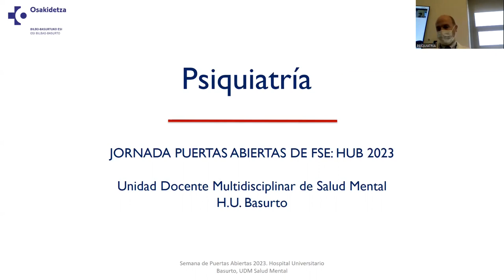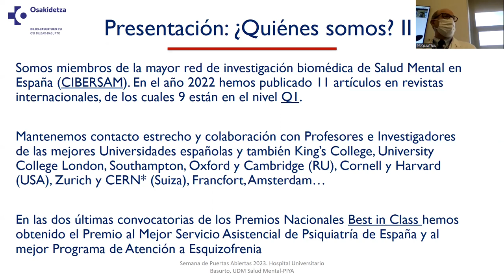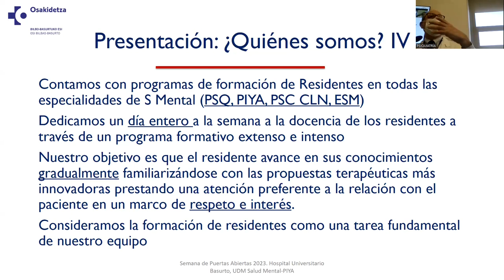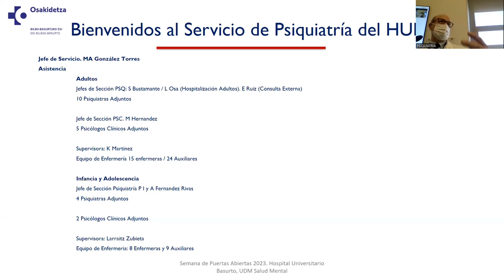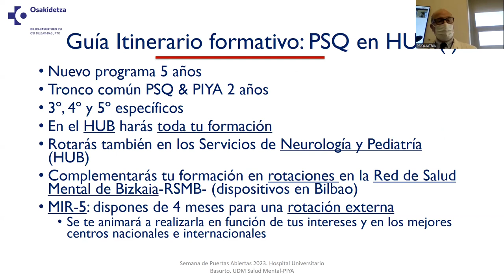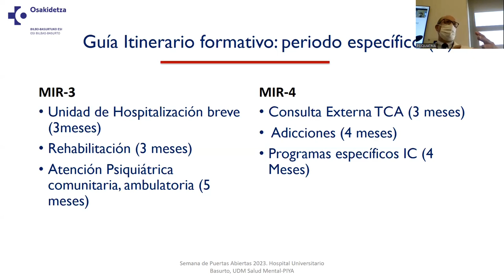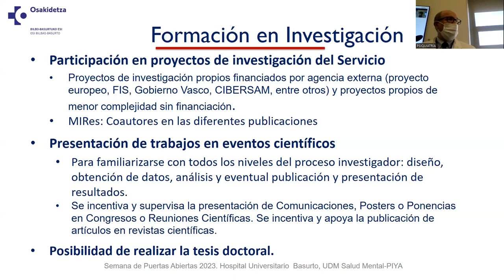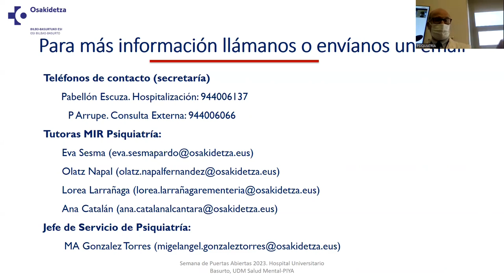OSI Bilbao Basurto ESI. Ate Irekiak | Puertas Abiertas. Psiquiatría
OSI Bilbao Basurto ESI.
Ate Irekiak 2023 | Puertas Abiertas 2023.
Psikiatria Zerbitzua | Servicio de Psiquiatría